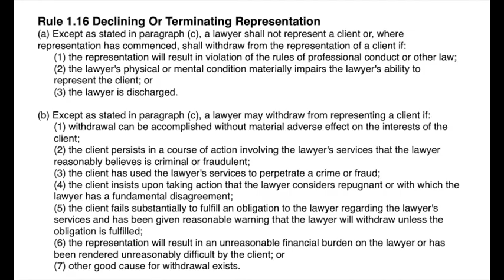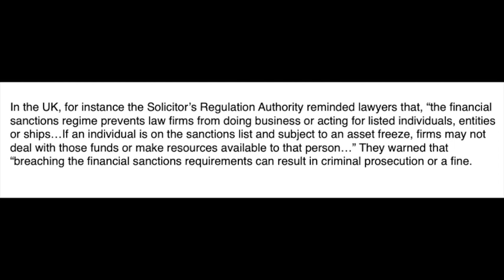The Russian war is creating problems for lawyers!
You might not realize that the Russian aggression in the Ukraine would cause headaches for lawyers, but Stuart explains how that's happening.